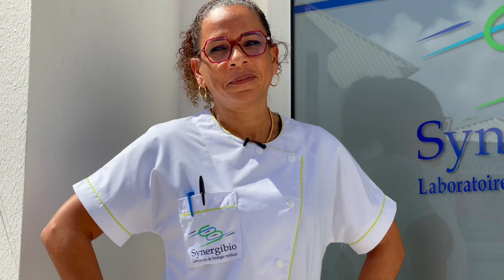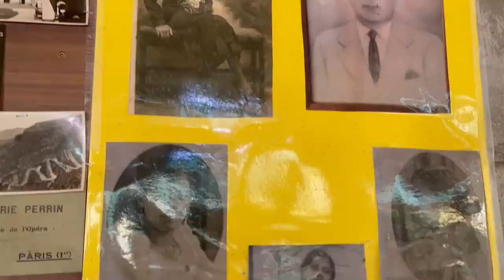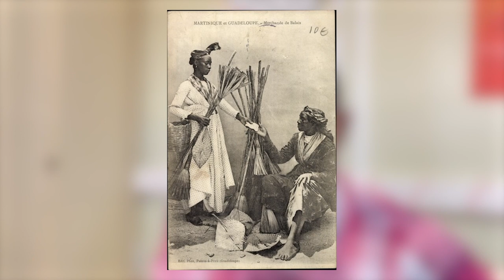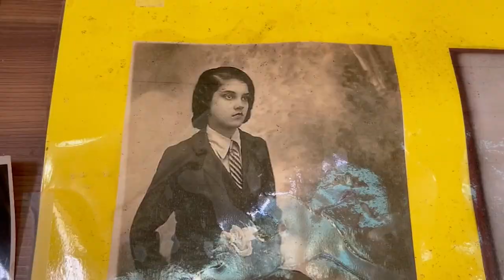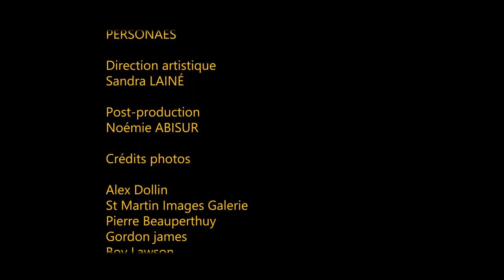CCISM | Des raisons et des femmes : un document de Karen-Kelly JAVOIS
"Des raisons et des femmes" un reportage par Karen-Kelly JAVOIS dans le cadre de la Journée Internationale des Droits des Femmes.

Moyens techniques: PERSONAES
Direction artistique: Sandra LAINE
Post-production: Noémie ABISUR
Crédits photos : Alex DOLLIN, St Martin Images Galerie, Pierre BEAUPERTHUY, Gordon JAMES, Boy LAWSON, Famille FLEMING, Guy ROSA